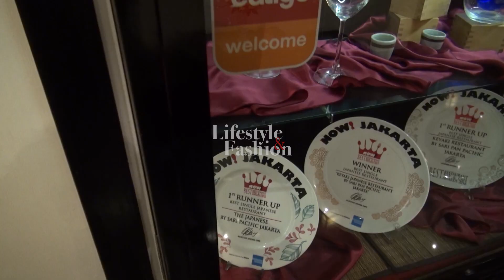TODAY SPECIAL: THE JAPANESE RESTO, SARI PASIFIC JAKARTA - PART 1